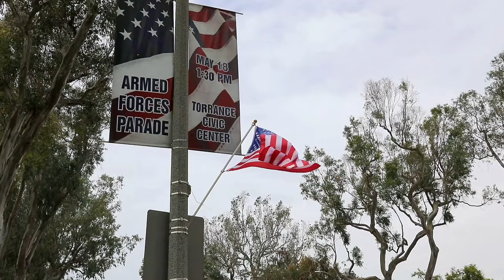62nd Armed Forces Day Parade & Celebration - Torrance, CA 2024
Experience the 62nd Annual Armed Forces Day Parade & Celebration in Torrance, California, as service members, veterans, government officials, and civilians come together to honor and celebrate our nation's armed forces. Join us on May 18, 2024, for a day filled with patriotism, pride, and gratitude towards those who have served and continue to serve our country. Don't miss out on this special event that pays tribute to the brave men and women in uniform.

The 62nd Annual Armed Forces Day Parade and Celebration B Roll
TORRANCE, CA, UNITED STATES
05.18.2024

Current service members, veterans, government officials and civilians participate in the 62nd Annual Armed Forces Day Parade and Celebration, Torrance, California, May 18, 2024. The Department of Defense sanctions the annual Armed Forces Day Parade and Celebration to honor U.S. armed forces’ service and sacrifices, fostering patriotism and community bonds. (U.S. Army Photo by Staff Sgt. Philip Ribas)

Film Credits: Video by Staff Sgt. Philip Ribas
222nd Broadcast Operations Detachment